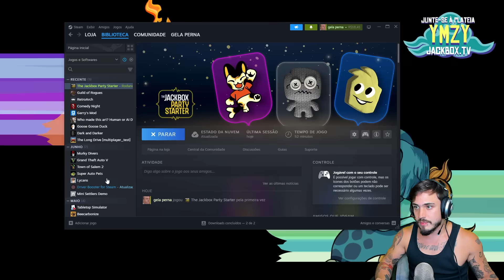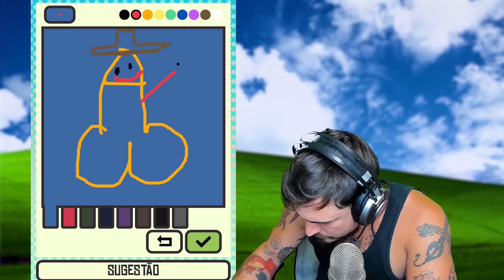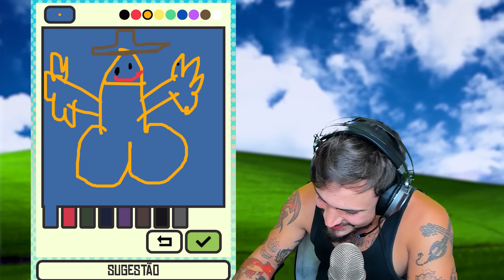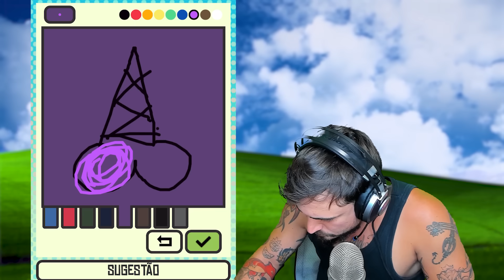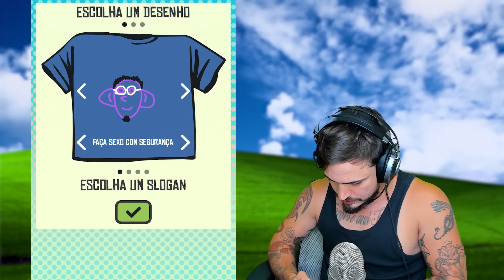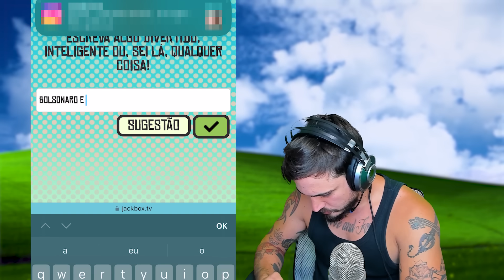Desafiei OS GURIS no JackBox Party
Com @Souzones, @Fujinuma e @IgordaoDusGuri!

00:00 - Inscreva-se!
15:02- Obg pelo apoio e comenta aí!